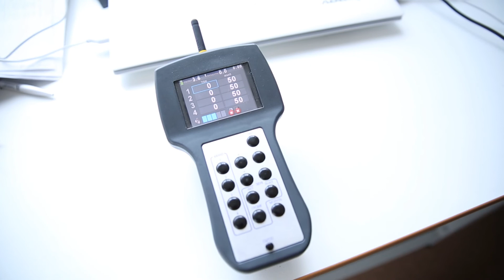Лекция 3.4 | Эксперт Юрий Баулин | Лекториум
Лекция 3.4. Эксперт Юрий Баулин | Курс: Бионика. Нанокиборги | Организатор: Президентский физико-математический лицей № 239